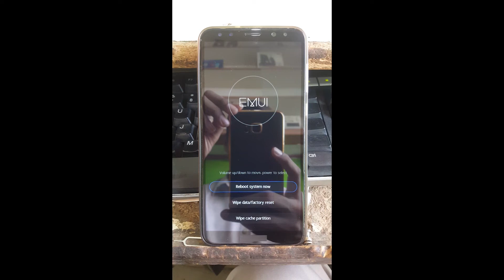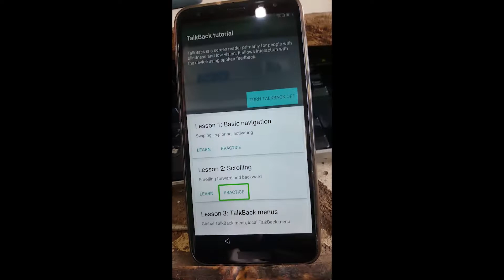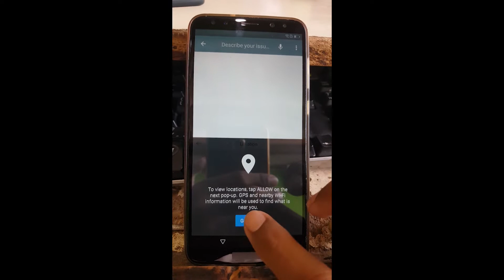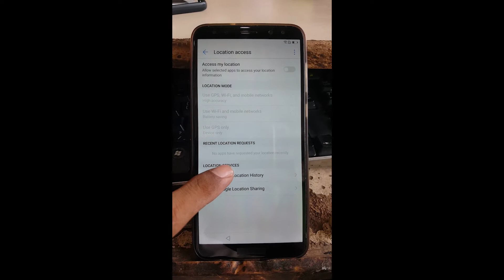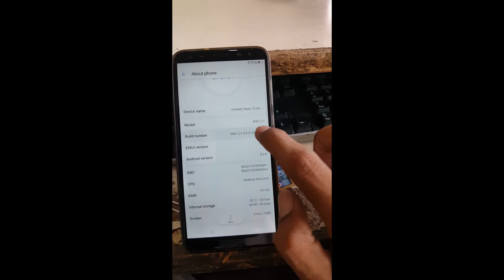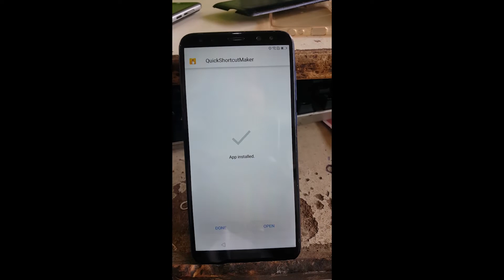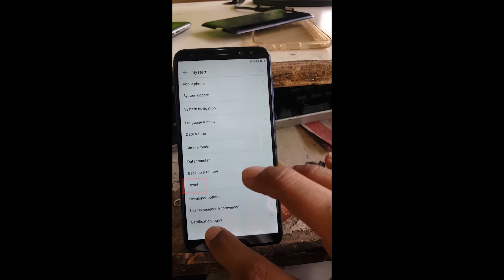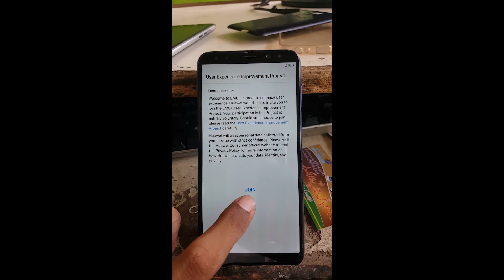Huawei Mate 10 Lite RNE-L21 8.0.0.332(C185)FRP Without PC Bypass Gmail Account Google Account Bypass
13.All Apps Double Use with Double Account how to whatsapp imo facebook all apps double on android